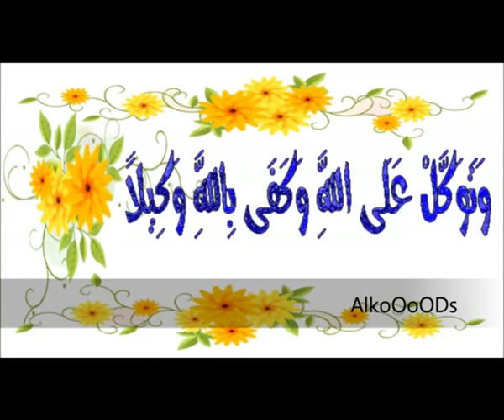هل انت متوكل على الله ؟ عبدالرحمن السروى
تابعنا على صفحتنا على الفيسبوك
ان الله يحب المتوكلين ؟
جربت مرة تقول يارب بجد من قلبك ؟؟
طيب انت عارف انك لو اعتمدت على ربنا بجد ربنا هيحبك
طب ازاى اكون من المتوكلين على الله ؟؟

الحلقة الرابعة من برنامج  الله يحبهم